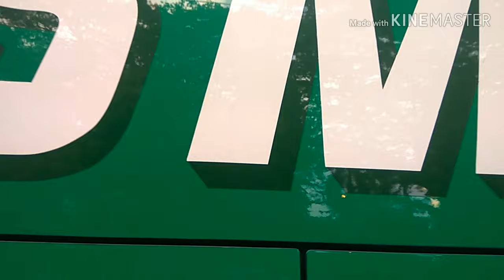Ayam KINANTAN PSMS MEDAN